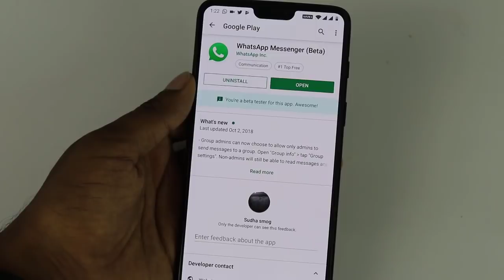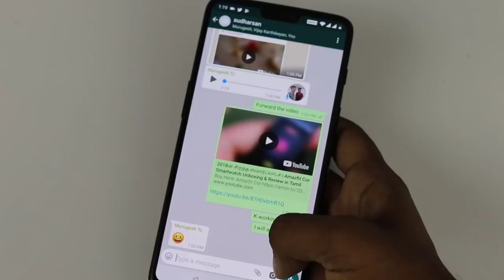இனிமே இப்படியும் வாட்ஸ் அப்பில் வீடியோ பார்க்கலாம்! | Directly Play Youtube videos in Whatsapp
இனிமே இப்படியும் வாட்ஸ் அப்பில் வீடியோ பார்க்கலாம்!